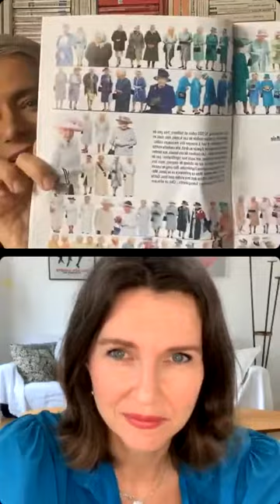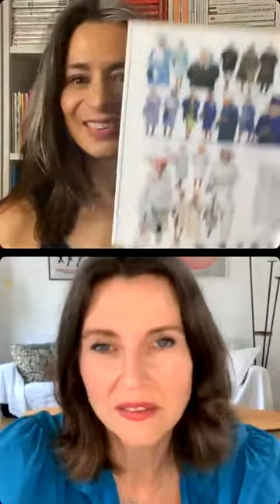Loin mais ensemble avec Hélène Baudrand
Est-ce que vous aussi vous avez parfois l’impression d’avoir mauvaise mine dans vos vêtements? 🤷🏻‍♀️
Est-ce que vous aussi vous en avez marre d’acheter des vêtements ou du make-up que vous ne portez pas?🤦🏻‍♀️

Alors, soyez au rendez-vous Mardi 13 à 10h30, en live sur ma page Insta!!

Mon invitee, Hélène Baudrand du compte @nos.renaissances viendra répondre à toutes vos questions sur le sujet!⚫️🔵🔴🟤🟠🟡🟢⚪️🟣🟨🟥🟧🟫🟦🟩🟪

Nous parlerons ensemble:
De Colorimétrie, des saisons des couleurs, de l’impact de la couleur dans nos vies, de la façon dont elles peuvent nous donner confiance en nous…🎨

Pour soutenir mon travail, n’hésitez surtout pas à:

-PARTAGER
-LIKER
- ENREGISTRER pour plus tard
- COMMENTER